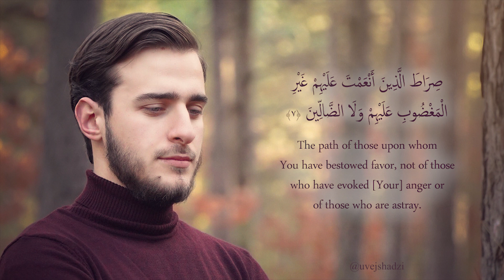Surah Al Fatiha - Uvejs Hadzi | أويس حجي - سورة الفاتحة